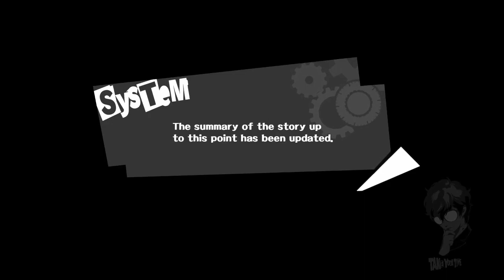Persona 5 - Platinum Trophy 100% Walkthrough - Part 74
Persona 5. Platinum Trophy Guide. 100% Walkthrough.

Welcome all to my Persona 5 100% Platinum Trophy walkthrough. Where we will be playing through the entire game to obtain the Platinum Trophy! As well as just have fun playing an amazing game!

Thank you all very much for supporting and watching this video. I am truly aiming to do this full time and make the best quality content I can.

I love feedback and suggestions to make this channel better!

If you want to fund my journey into becoming a full time Youtuber and streamer, you can donate directly to my PayPal account. This money will be used to keep my recording equipment and the continued release of new content on my channel.